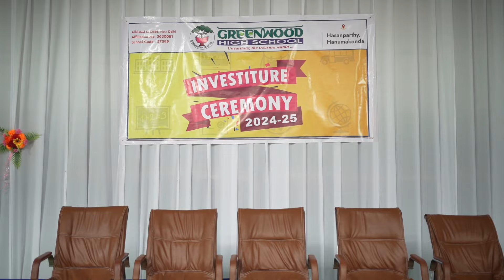INVESTITURE CEREMONY ||GREENWOOD HIGH SCHOOL|| HASANPARTHY 2024-25